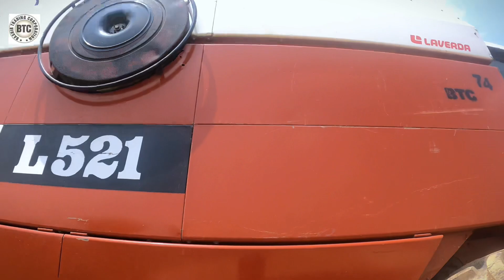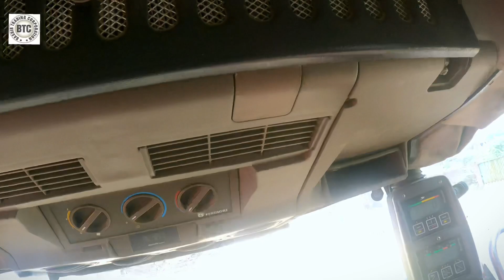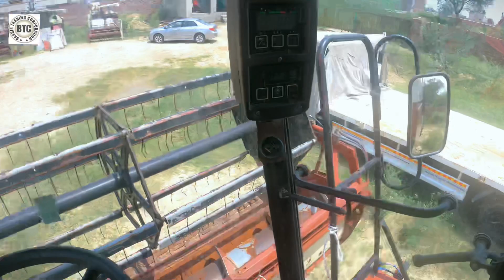New Holland L521 reconditioned Full review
NewHolland L521 full review for sale machine reconditioned 2023 import 14ft cutter 115 bor fiat engine